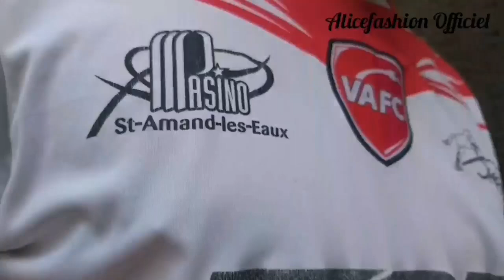Elle fait des choses pas du tout catholique 🥺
réalisé par Alice BAHINA
produit par Alice BAHINA

distributeur digital
William Seugnou